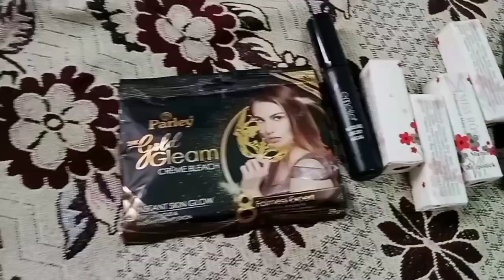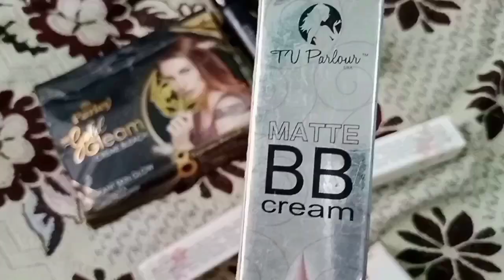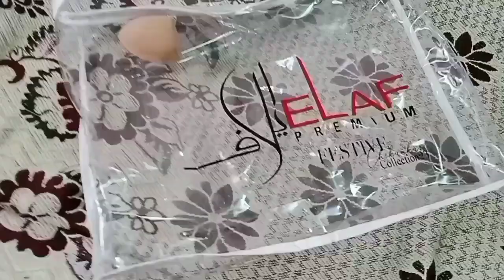Logo ki help karni cahey || Pura din busy Guzra || Ramadan vlog 🌙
Topics Covered in this video :
logo ki help karni cahey .
pura din busy Guzra .
same dress.
Bhai k Pyar .

Ayesha Saher